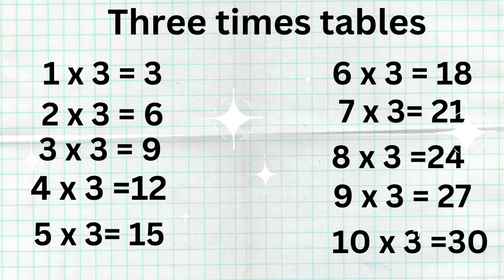🎵 "3 Times Tables Song -Let’s Count in 3’s!" 🎵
Join us on a musical adventure with Benny the Bunny as we count in 3’s! This bright, colorful, and interactive song makes learning the 3 times tables easy and fun. With cheerful music, vibrant animations, and a lovable bunny, kids will be singing along in no time!

🐰 A catchy tune that makes learning the 3 times tables fun and easy.
🎤 Interactive moments where kids can shout out the answers.
✨ Bright, colorful animations of Benny the Bunny hopping through a magical world.
🎶 A sing-along section to practice the 3 times tables from 1 to 12!

🎶 Lyrics Preview:
"1 times 3 is... (pause) 3!
2 times 3 is... (pause) 6!
3 times 3 is... (pause) 9!
Now let’s sing a little more!"

👉 Why Watch?
✨ Educational: Helps kids learn multiplication in a fun and memorable way.
🎵 Entertaining: Bright animations, cheerful music, and a lovable bunny character.
🎤 Interactive: Pauses for kids to shout out answers and join the fun!

📚 Perfect For:
👨‍👩‍👧 Parents looking for fun, educational content for their kids.
🎓 Teachers wanting to add a musical twist to math lessons.
🐇 Kids who love animals, music, and learning through play!